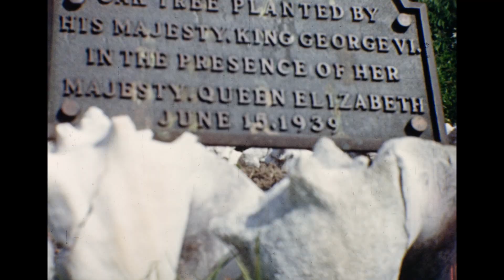Merkel Family No. 8 : [home movie] = Mary Elizabeth's Wedding - Mary Reel No. 1 (1930/1948 ?)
Amateur photography by Andrew D. Merkel: colour footage of Halifax Public Gardens, beach scenes at Hubbards, visit to Cape Breton, Cabot Trail views, scenes of haying, trip into New Brunswick, ferry at Westfield,  the wedding of Jack Tracey and Peggy Miller, black-and-white footage of Peggy's Cove, and chopping the head off a chicken.

Source: Library and Archives Canada. Mary-Elizabeth Lynch fonds, 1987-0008. IDC: 40521.